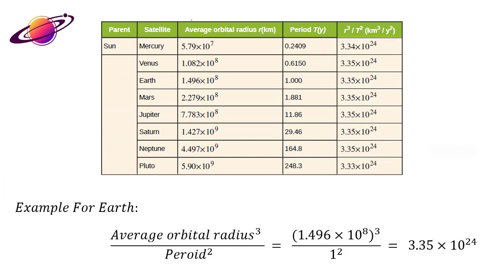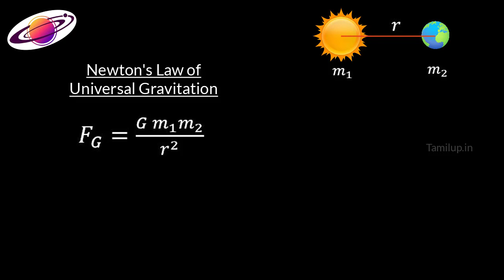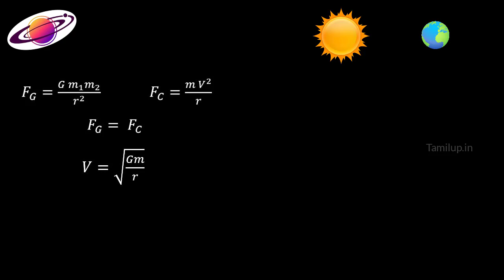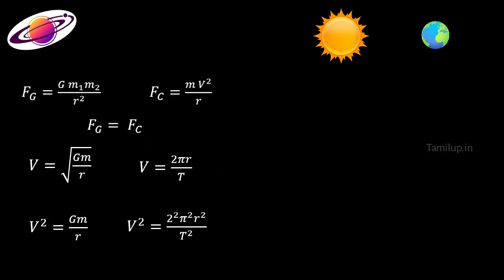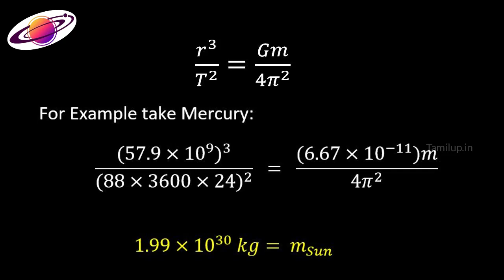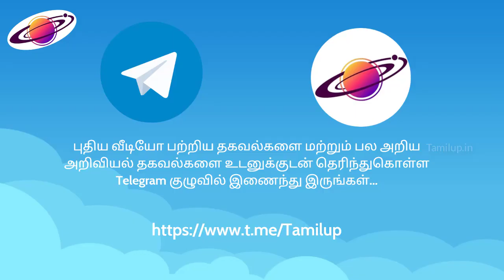கெப்லரின் மூன்றாவது விதி ஏன் நிலையானது? Why Kepler's third law is constant?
Explained with Newtons equations and formulas.